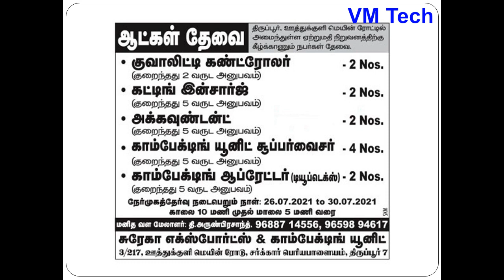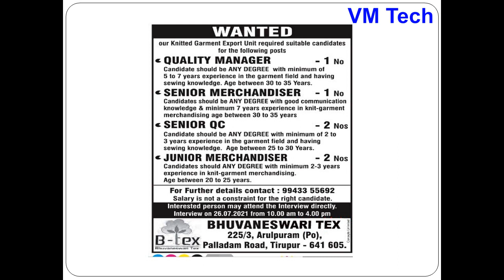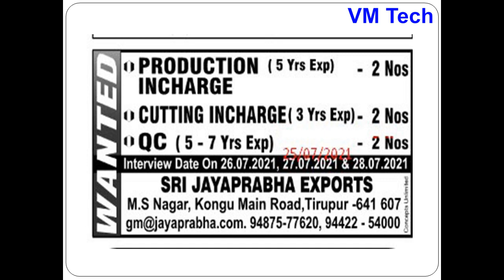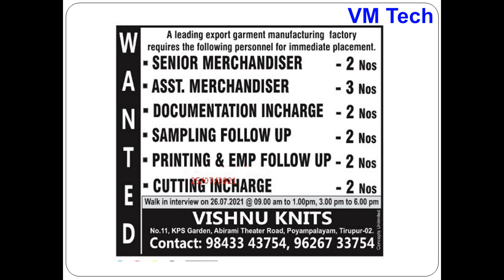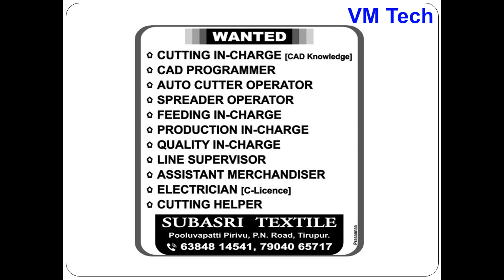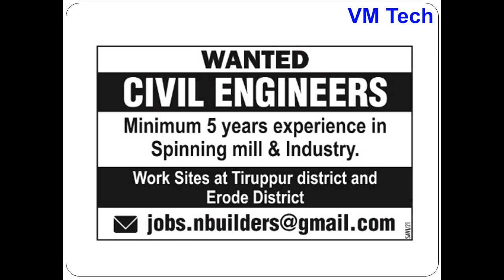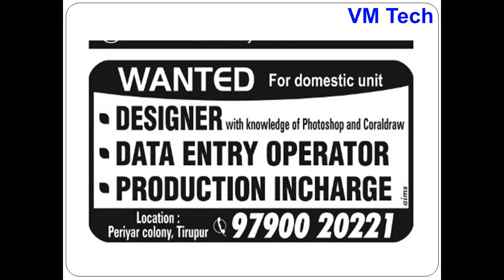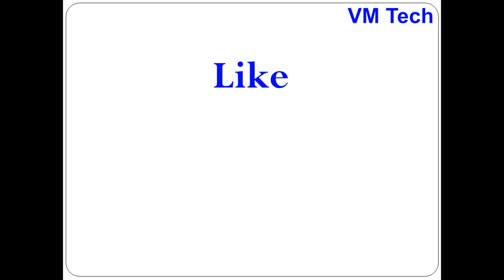Private Jobs in Tirupur Today 25 07 21 Part I